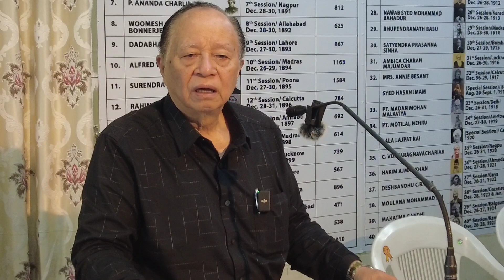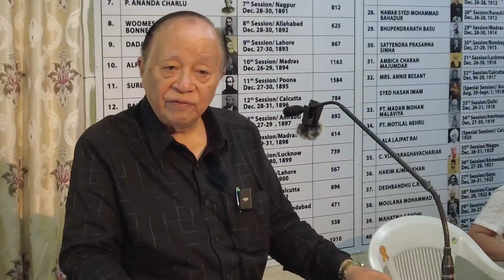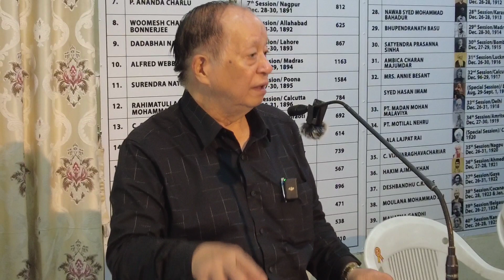Friday Political Session, Pu Lalsawta, President MPCC Thusawi. Golden Hall,Congress Bhavan 12.5.2023